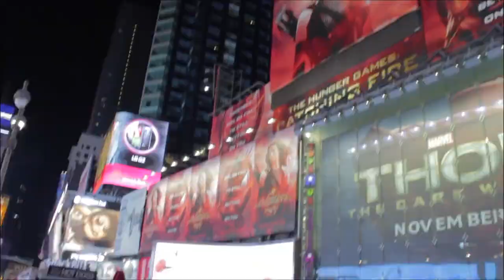Final Wrap - BigDataNYC 2013 - theCUBE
at Big Data NYC 2013 with John Furrier, Jeff Kelly and Dave Vellante